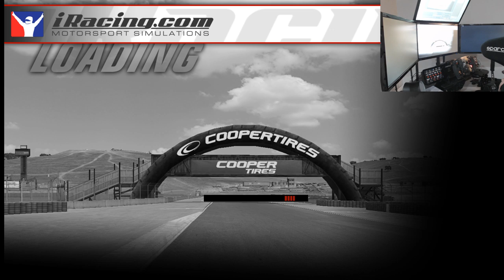Oliver Paludo Live Stream iRacing Practice 1